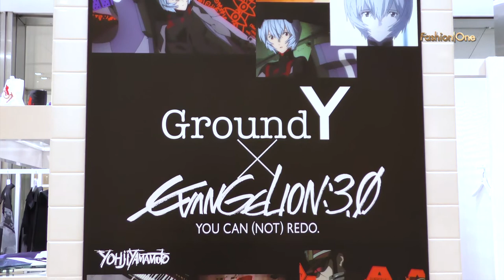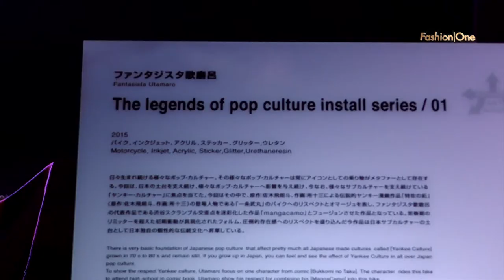FASHION CITY TOUR | Tokyo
Glamour, fashion, style. Fashion City Tour takes you on a whirlwind of adventure from the streets of Tokyo and showcases it's unique fashion DNA.